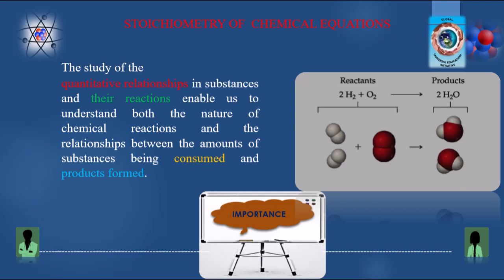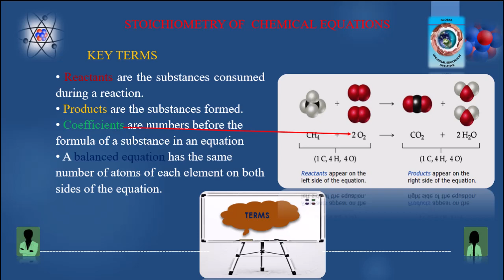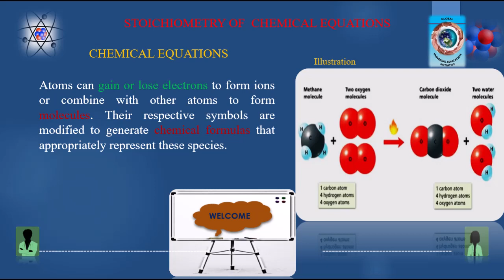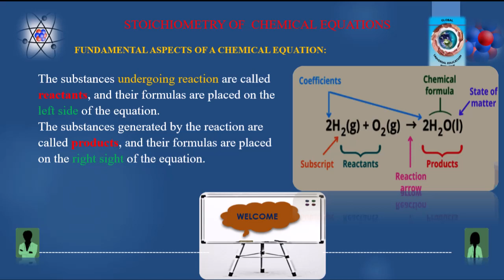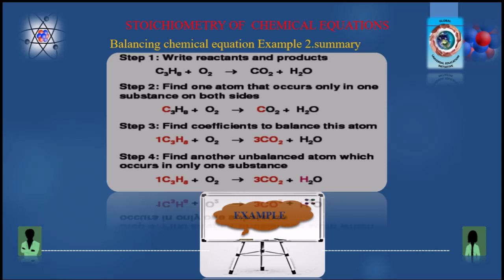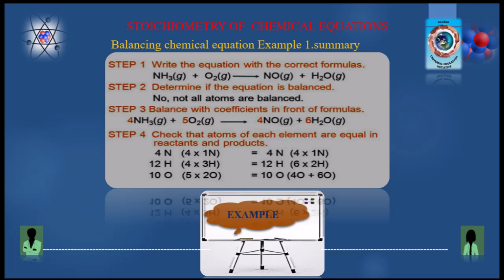BALANCING OF CHEMICAL EQUATIONS